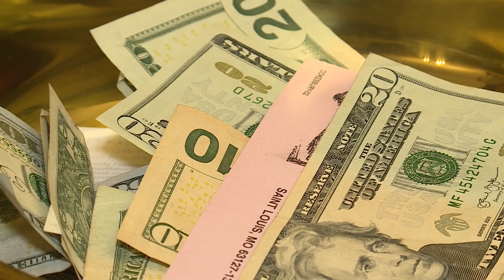St. Louis musicians hold benefit concert for Ukraine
Music has a way of healing the soul, and some St. Louis musicians are using their talents to help heal those affected in Ukraine.